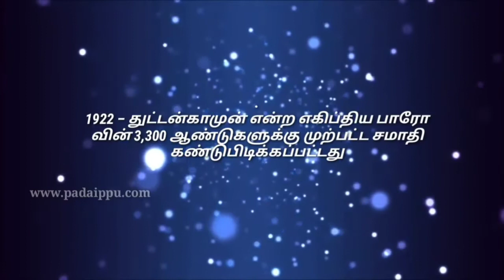Nov-22 | ஜான் கென்னடி நினைவு நாள் | தினம் ஒரு தினம் | படைப்பு